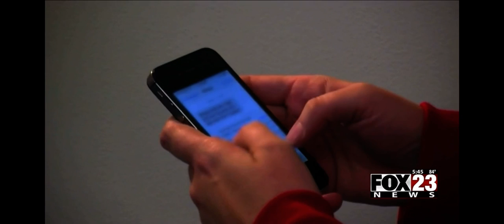BBB Scam Alert: Beware of “Pandemic Offers” (09/24/21) - FOX23 News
Beware of fake offers from large companies via text message and learn how scammers trick consumers into thinking they are legitimate.